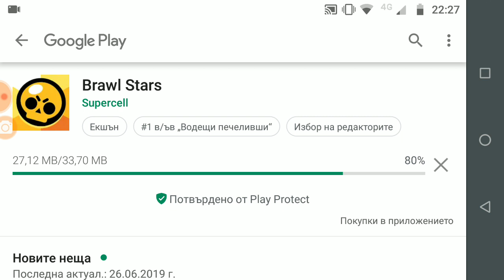NEW UBDAITE-НОВ ВИД НА ТАРА,ТИК НОВИЯ БРАЛЪР,НОВ ШОП И ОЩЕ!!!